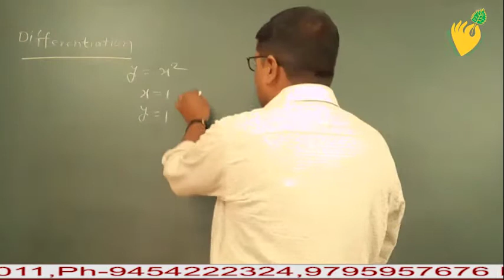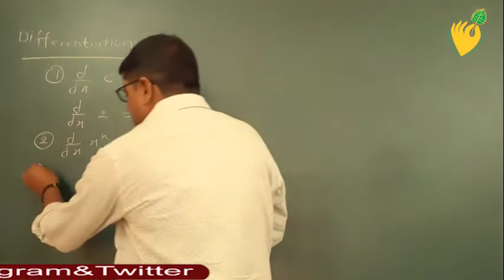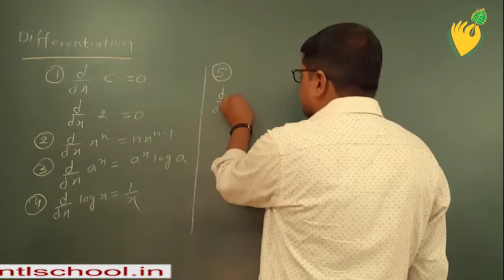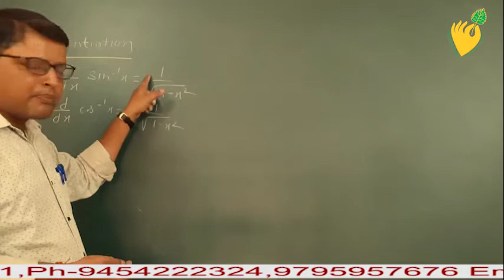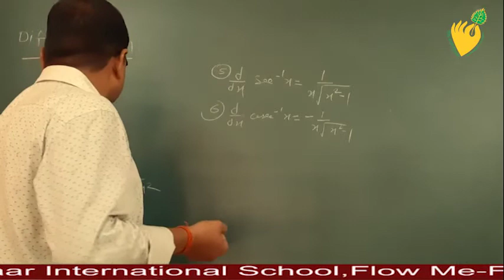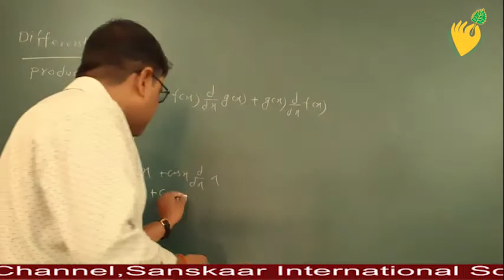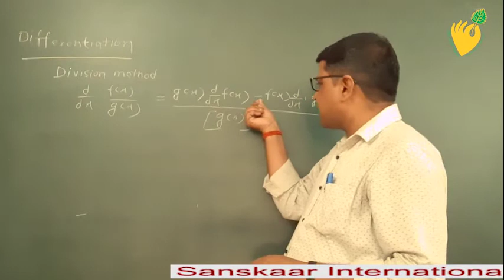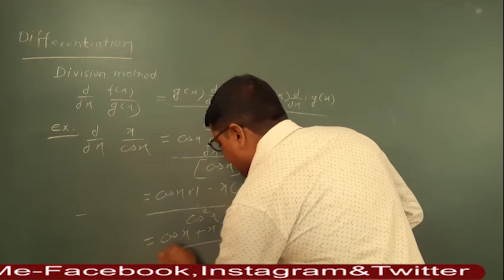July 12, 2020